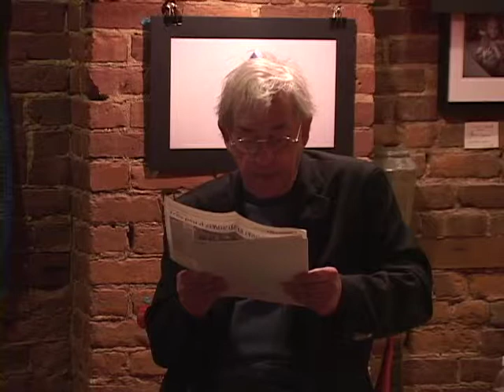Cours 15 - À la recherche de l'identité québécoise (1/2)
Professeur : Jacques Lacoursière, historien

Date : 21 mai 2008, 19 h (saison 03)